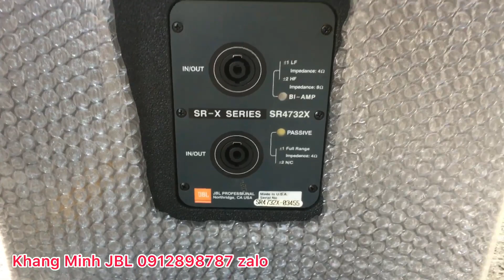Ai sẽ là chủ sở hữu cập này SR 4732X đẹp hiếm gập 🇺🇸